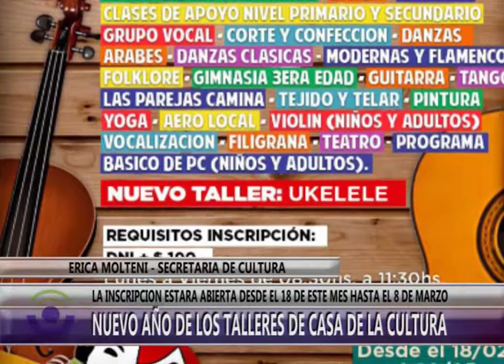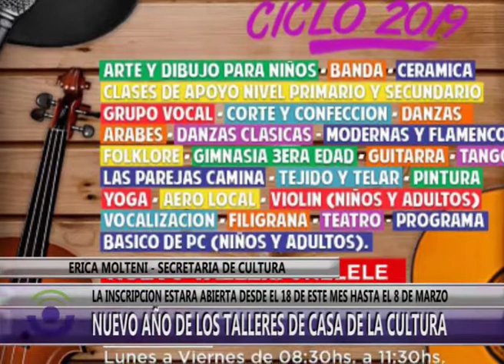LP A217 NOTA ERICA MOLTENI SECRETARIA DE CULTURA NUEVO AÑO DE LOS TALLERES DE CASA DE LA CULTURA